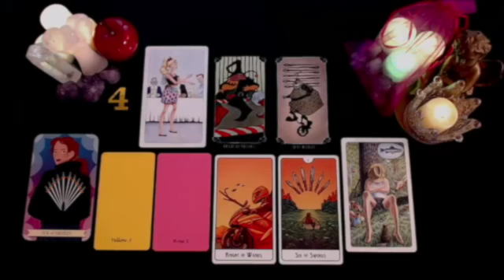SAGITTARIUS 😓BEHIND THE SCENES SOMEONE IS DEFENDING YOU & STICKING UP FOR YOU A FIGHT MAY HAPPEN ‼️